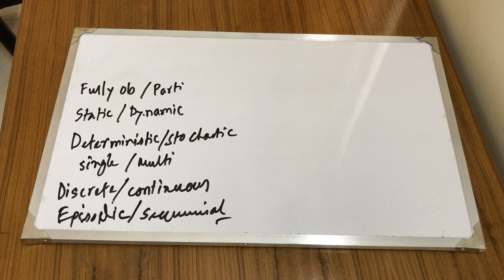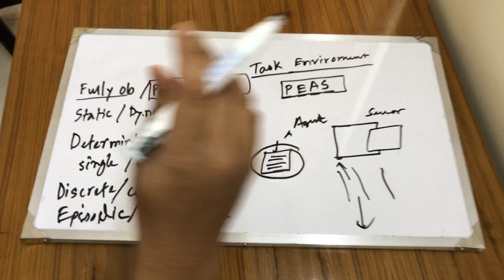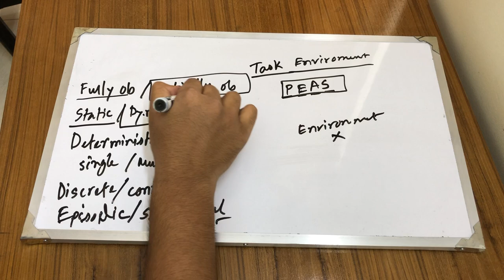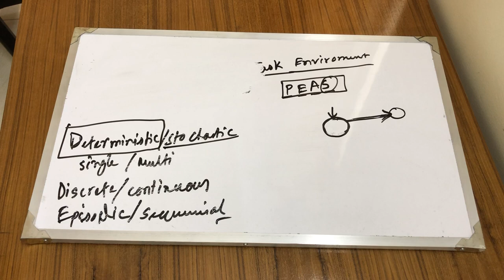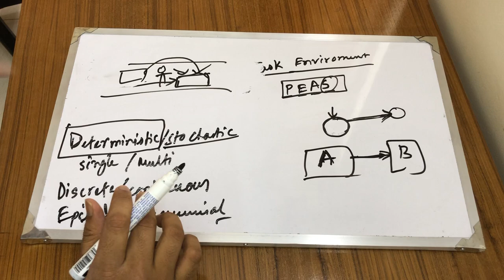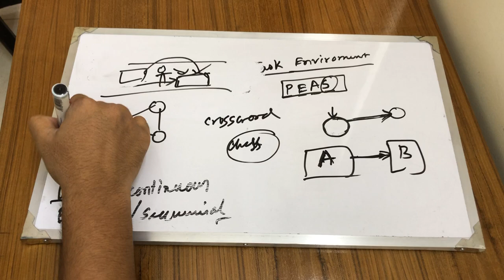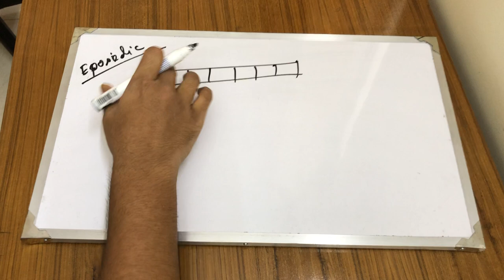Artificial Intelligence - Task Environment